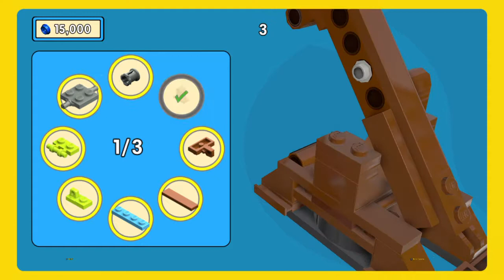The LEGO® Movie - Videogame DEMO part 2